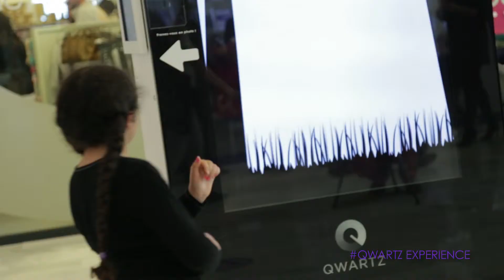Centre commercial Qwartz - In the Woods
Interview de Camille Scherrer, conceptrice de l'oeuvre In the Woods, au sein du centre commercial Qwartz.